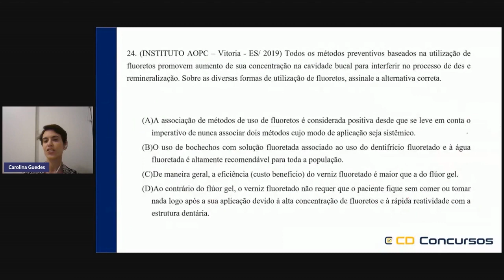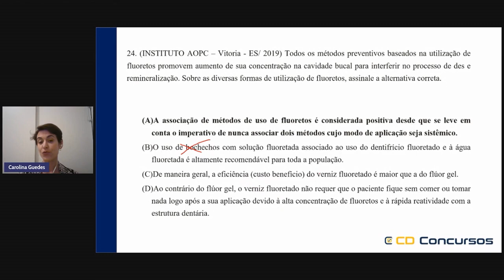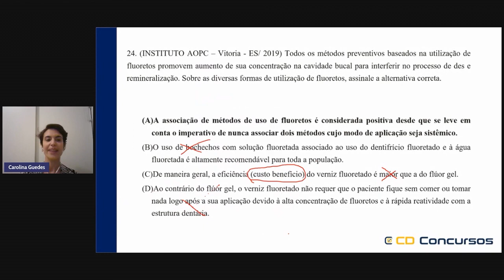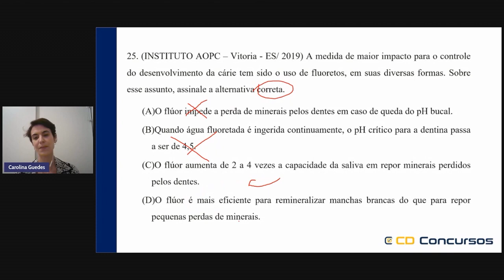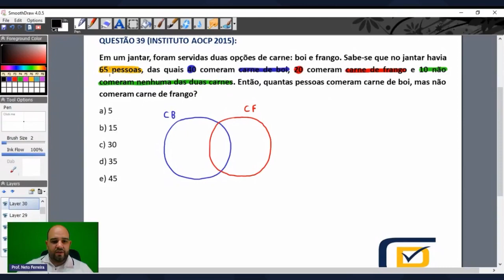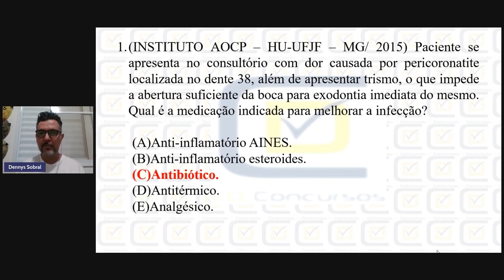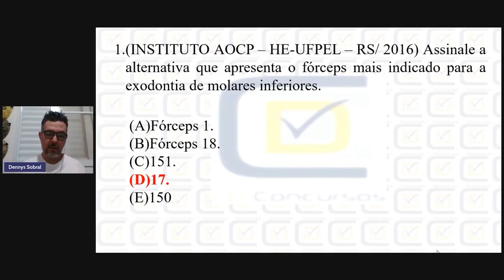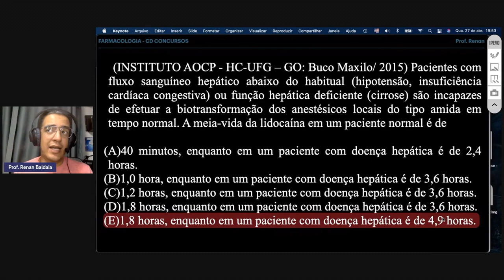QUIZ CD CONCURSOS - BANCA AOCP #16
"Quiz CD Concursos de Odontologia" possui várias questões de diferentes temas que caíram em uma determinada banca ou várias bancas. Desta vez abordaremos a banca AOCP.

⚠️ Preparatório PM-DF (Instituto AOCP)⚠️